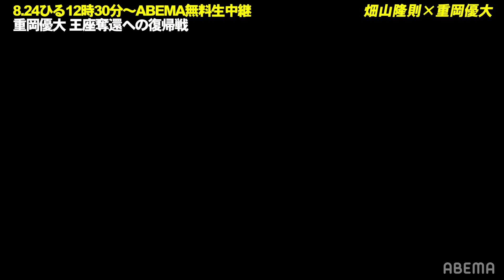【畑山隆則×重岡優大】「坂本と戦って欲しい！」復帰して世界を獲った男・畑山！自身の経験を明かし復帰エール｜8.24 IBF世界フェザー級挑戦者決定戦 亀田和毅vsドラミニABEMA無料生中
◆「3150 × LUSHBOMU vol.1」ABEMAで全試合無料生中継！

【大会出場選手】
亀田 和毅 / レラト・ドラミニ / 重岡 優大 / サミュエル・サルバ
野上 翔 / ダンリック・スマボン / KJ・カタラジャ / 健文トーレス
佐々木 る玖 / 大島 光容 / 伊集院 嵐 / ペン・ファン
シュアイ・ウー / 宮川 竜成 / 佐藤 陽太 / 阿部 樹
※選手のケガ等で中止になる場合があります。あらかじめご了承ください。

◇ABEMAボクシングCh公式チャンネルを登録して番組の見どころ・最新情報を受け取ろう！